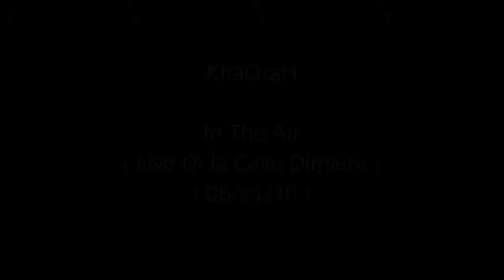KhaOraH - In The Air ( Live )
Live show @ La Cave Dimière 06/11/10